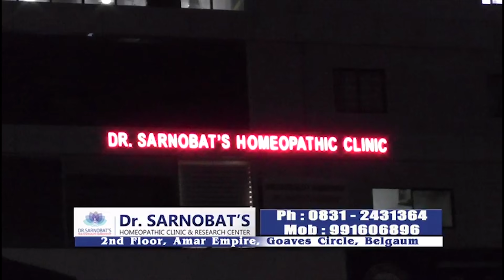Joida Police Strictly Prohibiting Vehicles & Strict Checking as Joida is Corona Free